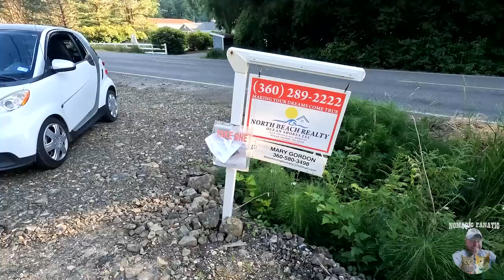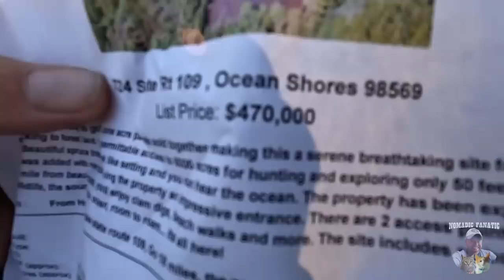Tum H20, Olympia Beer Brewery, RV Plans, House Hunting Fail, and Da Beach!